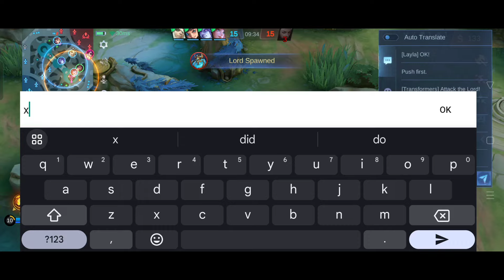AVOID BENEDETTA SKILL 2 STUN BY JUST DOING THIS TRICK MOVE | YU ZHONG TUTORIAL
FULL BUILD:
TOUGH BOOTS
WAR AXE
HUNTER STRIKE
BRUTE FORCE
ORACLE
DOMINANCE ICE

Q & A

A: Realme 10 Pro Plus

A: Capcut

A: MYTHIC

A: Philippines

IN THIS VIDEO :

YuZhong
Yu Zhong Tutorial
YuZhong Tutorial
Yu Zhong Prime Skin
Yu Zhong M5
Yu Zhong Cosmic Dragon